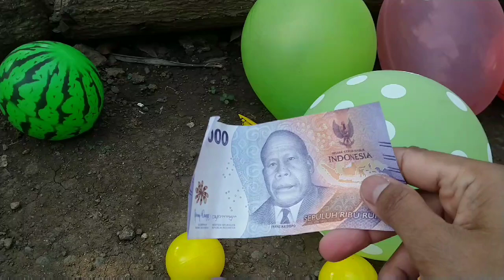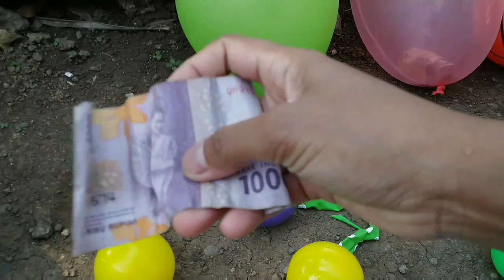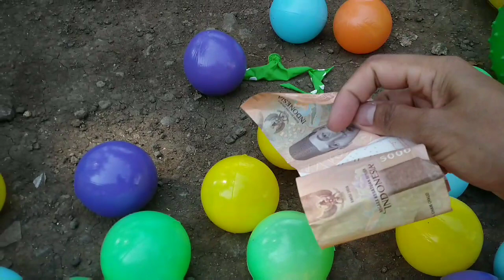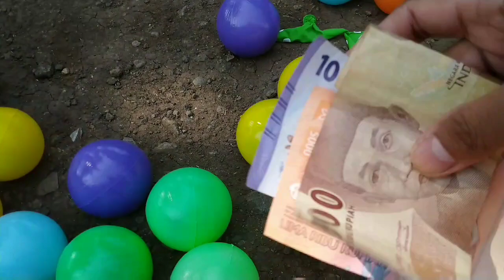mobil selender,truk molen,excavator,mobil polisi,bus tayo,meletuskan ballon warna warni berhadiah